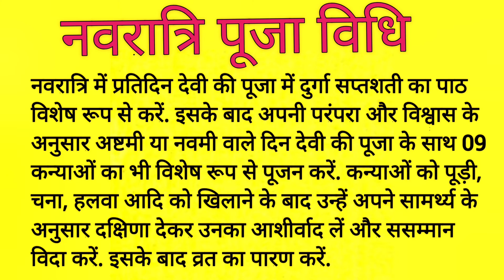Navratri 2022 Date कब है नवरात्रि, जानें घट स्थापना का शुभ मुहूर्त एवं पूजा विधि Navratri puja vidhi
Shardiye navratri puja vidhi
in this video:-
1.Navratri puja vidhi 2022
2.navratri 2022 pooja
3.Chaitra navratri puja
4. navratri easy puja at home
5. chaitra navratri 2022
6. Navratri ki puja
7. How to do navratri puja